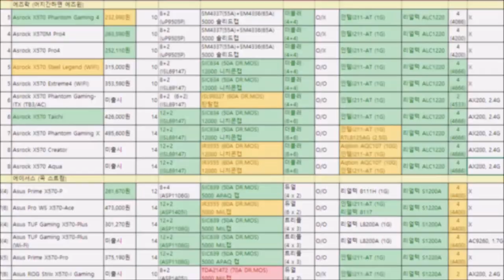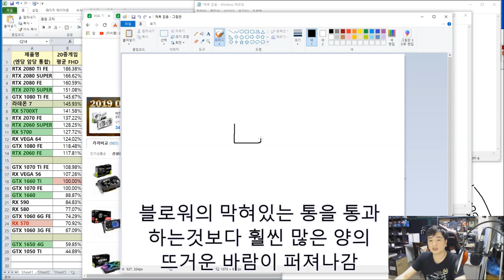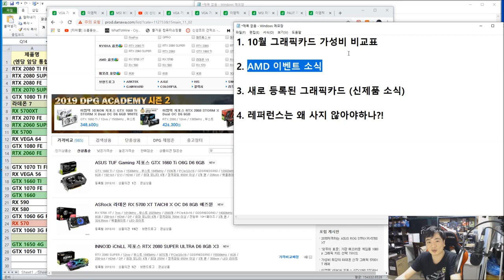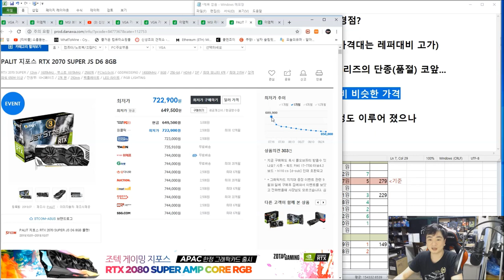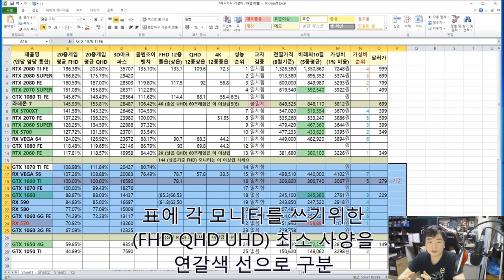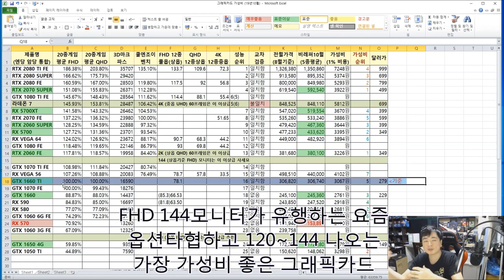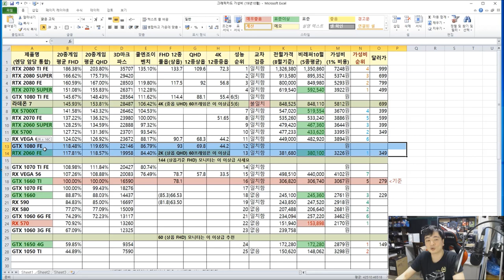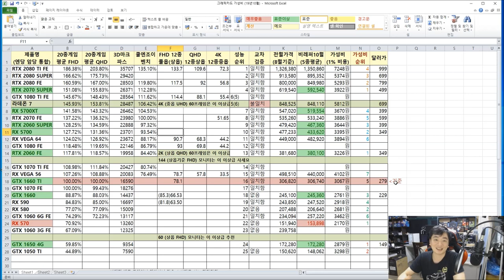10월 최고의 가성비 그래픽카드는? (모니터에 맞는 그래픽카드 고르기) -신성조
그래픽 카드 신제품 소식!!

레퍼런스 그래픽카드 비추천 이유